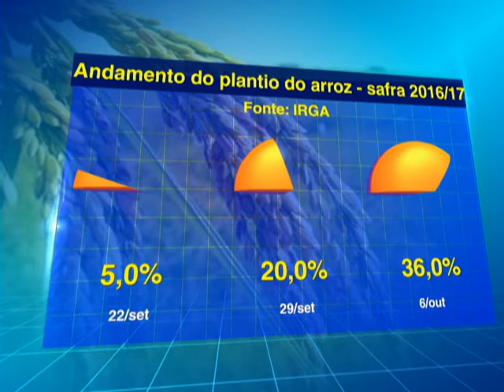ARROZ RS - 13/10/2016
Os trabalhos de plantio de arroz estão em andamento nas regiões produtoras do Rio Grande do Sul, porém em algumas localidades as condições climáticas não estão favorecendo a germinação e a continuidade do trabalho, pois falta umidade no solo.

Segundo o Instituto Rio-Grandense do Arroz, o plantio começou em meados de setembro. Em 22 de setembro a área plantada alcançava 5%, no dia 29 já eram 20% e no dia 6 de outubro, 36%.

O Estado prevê semear cerca de 1,09 milhão de hectares, área bem próxima ao total plantado na safra passada. Vale lembrar que cerca de 31 mil hectares foram perdidos no ciclo anterior em decorrência de muita chuva em dezembro.